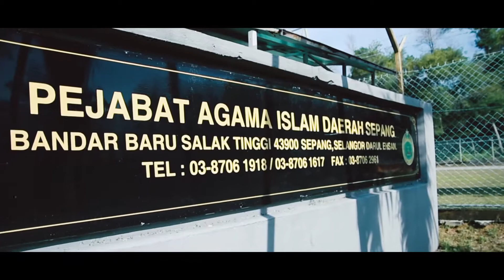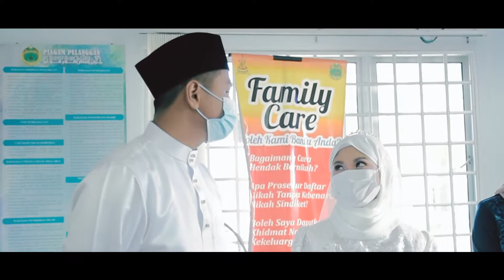Solemnization Atikah & Faris, Sepang